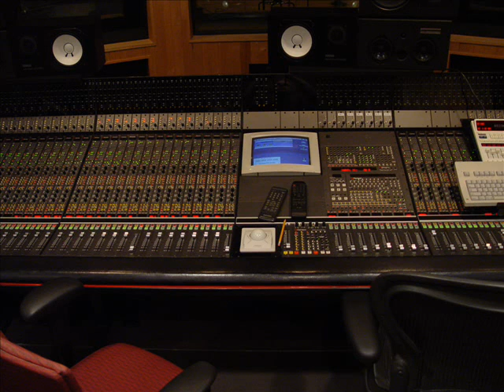Reaching for Excellence